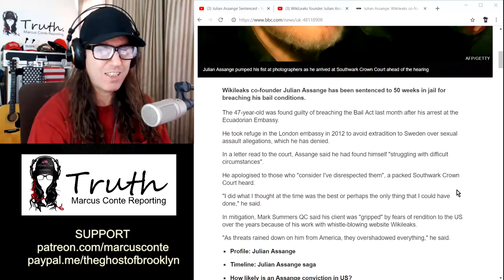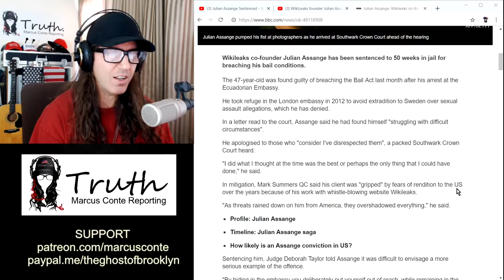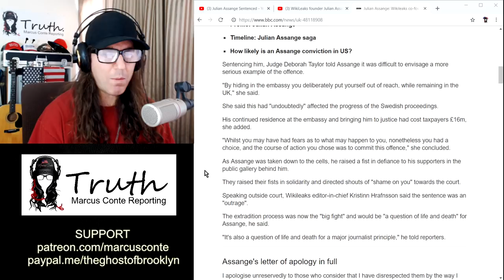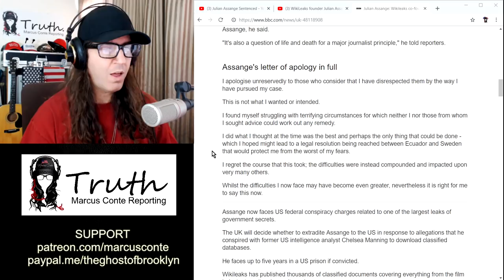BREAKING: Julian Assange Gets 50 Weeks For Bail Jumping; Extradition To US Could Come Next